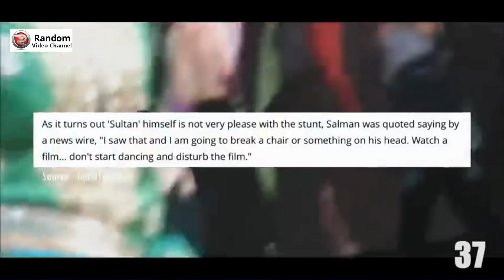রানভীর সিং ১০ বছর স্পেশাল ভিডিও -- Ranveer Singh and Deepika Padukone -- bollywood -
রানভীর সিং ১০ বছর স্পেশাল ভিডিও -- Ranveer Singh and Deepika Padukone